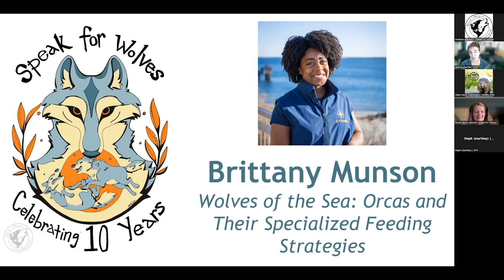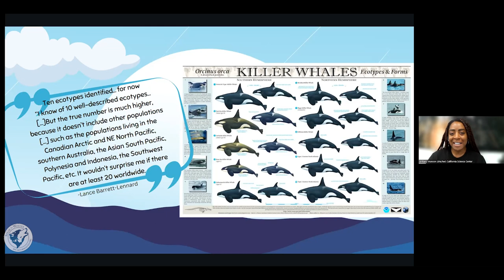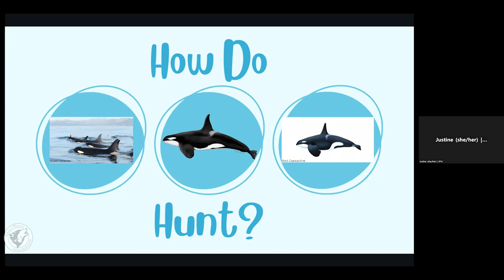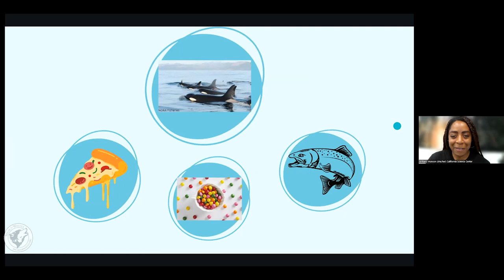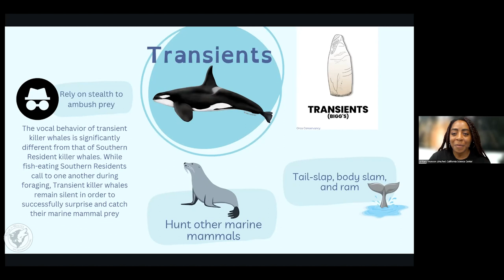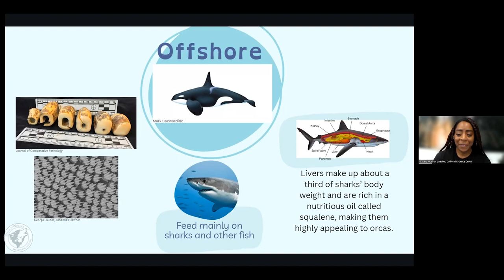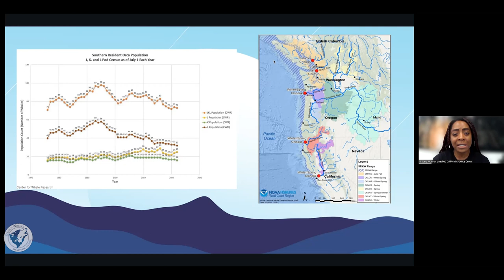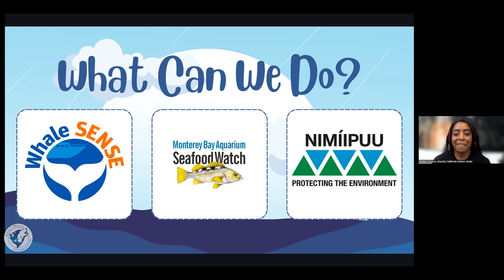Wolves of the Sea: Orcas and their Specialized Feeding Strategies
Brittany will discuss the different ecotypes of orcas and how they specialize in hunting different kinds of prey. (Appropriate for kids to join.)

Brittany is based in Southern California and works at the California Science Center as a Senior Educator. Brittany received her Bachelor’s of Science degree in Aquatic Biology from the University of California, Santa Barbara and has a diverse background of scientific and educational experiences. She has worked in the Bahamas as a coral reef ecologist, in Alaska as a naturalist, and most recently she has worked as a Science Communication Fellow on the E/V Nautilus in the Central Pacific. Brittany is very passionate about communication, conservation, and education and hopes to encourage and inspire people of all ages to stay curious and to keep exploring.